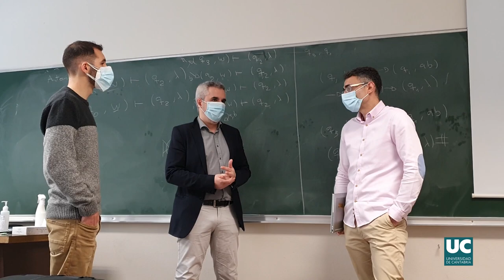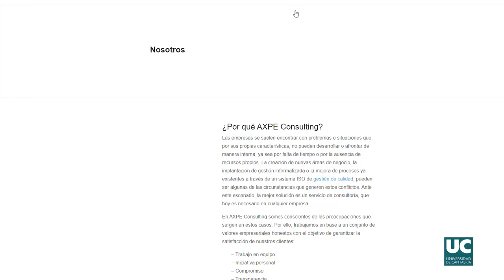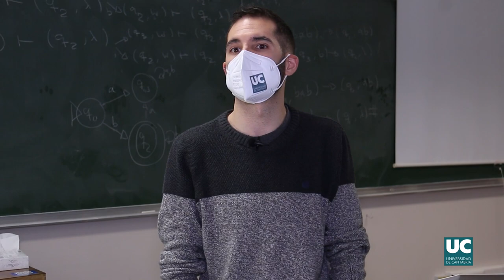Doctorado Industrial MATESCO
El estudiante de la Universidad de Cantabria Sergio Salomón García está realizando un programa de Doctorado Industrial en la empresa AXPE Consulting Cantabria, para quien diseña técnicas innovadoras para medir la calidad en el uso de las aplicaciones software que la compañía desarrolla para sus clientes. El trabajo del doctorando cuenta con la supervisión de los profesores José Luis Montaña Arnaiz y Rafael Duque Medina, del Departamento de Matemáticas, Estadística y Computación (MATESCO), y por parte de la empresa de Luis Tenés Carrera, director de AXPE Consulting Zona Norte.